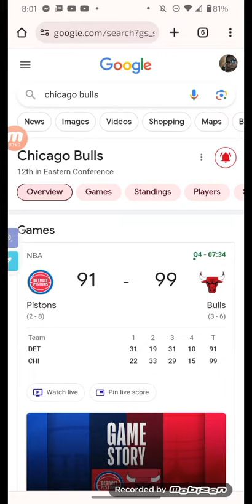"BULLS WIN"!!!!!!!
BULLS WIN OVER  DETROIT PISTONS 👍😎